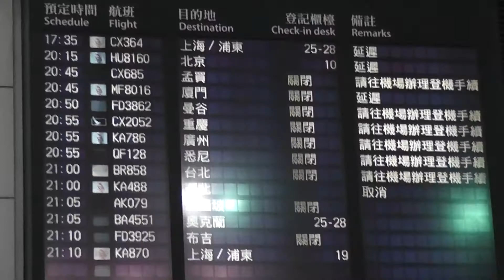16th HKG 72nd Anniversary Campfire PV - World Tour (Part 1)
Date: 19th November 2011 (Saturday)
Time: 2:00pm - 10:00pm
Venue: St. Louis School
Attire: Full Uniform

We look forward to seeing you in the campfire.